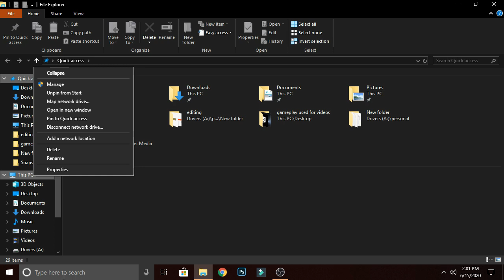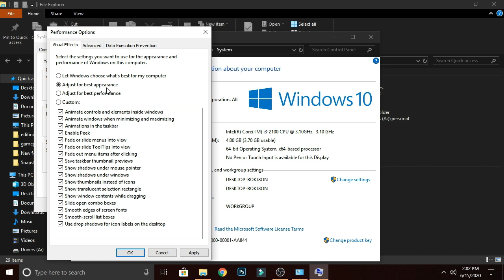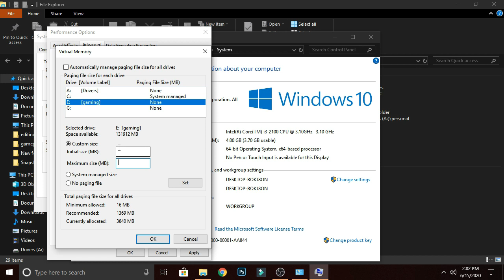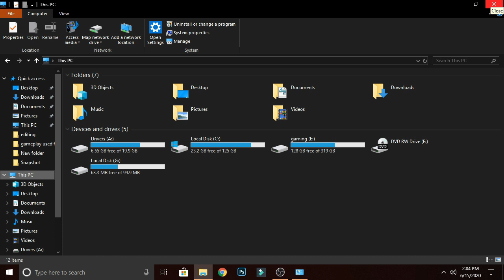How to Increase Virtual Memory on Windows 10 & 11 Speed Up Gaming Performance 2Gb to 8Gb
Want to increase your computer performance then increasing virtual memory can be the best method by increasing it you make your hard drive storage and virtual memory for your pc that making many software apps and games easily runnable on even old systems which is not able to full fill the minimum system req.

Simple steps follow and increase the virtual memory of your system

🔺Android Device
 Vivo X60(8GB Ram)

  For Recording Screen Prefer to use OBS

[Ad Link]